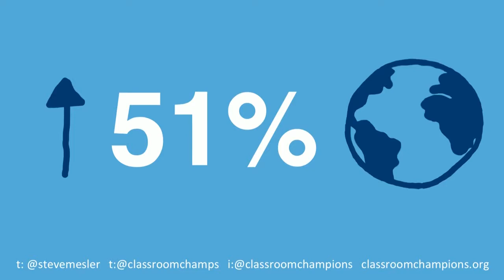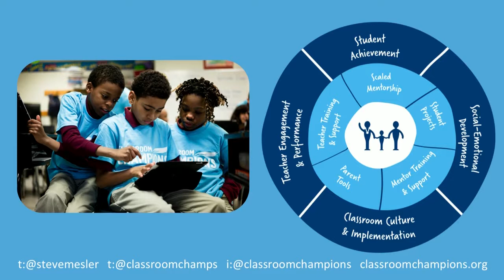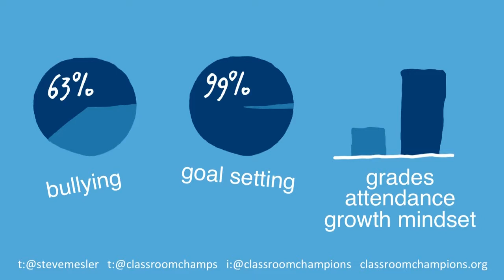Speech of Steve Mesler at Peace and Sport International Forum 2017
A former bobsledding Olympian and Champion for Peace, Steve Mesler began the idea for Classroom Champions in 2009. This non-profit unites over 100 athletes in the goal of providing approximately 25,000 youth within North America with reliable mentors and role models through digital technology.